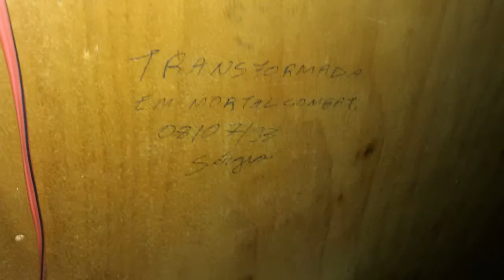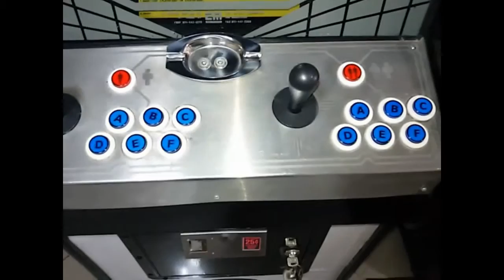RETROCUBE ARCH – ANTES E DEPOIS DO ARCADE PC / MULTIJOGOS - NIETTO TV GAMES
O video apresenta, o estado de conservação que o arcade se encontrava quando foi adquirido. Depois, é mostrado o processo de reforma e por último, o arcade finalizado.

O gabinete estava com cupim e este problema foi resolvido trocando o fundo e depois passando óleo queimado em toda a parte interna do gabinete.

█ █ █ █ █ █ █ █ █ █ █ █ █ █ █ CURIOSIDADES █ █ █ █ █ █ █ █ █ █ █ █ █ █ █

Antes da reforma, o gabinete possuía vários riscos e nomes grafados (provavelmente com uma chave).

Alguns nomes que foram possíveis ler são:

• LADO DIREITO: RAFAEL, BICUDO E GEL

• LADO ESQUERDO: NEICA, MARCOS LEDCE, C.CESAR S.P., JOÃO L., GIJÃO, MARCOS E PEDRO

• LADO DE DENTRO (LATERAL DIREITA): Está escrito com caneta “BIC” azul: "TRANSFORMADA EM MORTAL COMBAT 08/07/93 SÉRGIO" e "N° 109" (COMBAT está escrito errado assim mesmo)

Este gabinete era original e o batizei de RETROCUBE ARCH depois da reforma. Foi comprado em 2007, restaurado e transformado num ARCADE PC (MULTIJOGOS) no fim de 2009 pelo Leandro (Leovolution).

Atualmente, esta rodando no frontend Maximus Arcade com os seguintes emuladores: MAME, DAPHNE, NEO GEO MVS, ULTRA 64 e MODEL 2.